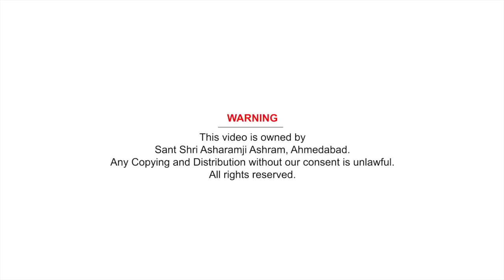दुःखों का नाशक सर्वश्रेष्ठ मंत्र | लाखों करोड़ों मंत्रों से भी अधिक प्रभावशाली | HD | Asharamji Bapu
सत्संग के मुख्य अंश:
   एक ऐसा महामंत्र जो कलियुग के दोषों को और पाप-ताप को हर लेगा तथा जिसके जपने में जापक को कोई विधि-विधान की आवश्यकता नहीं है । इस मंत्र को ब्रह्माजी ने नारदजी को प्रदान किया था जिसे बापूजी अपने प्यारे भक्तों को बता रहे हैं… आप भी जानें ।

Ref B-BDFH